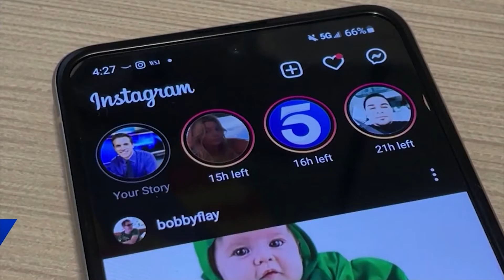Instagram launches new family center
The mobile app Instagram, has launched a family center with tools for parents to track their children's time and activity on the app.